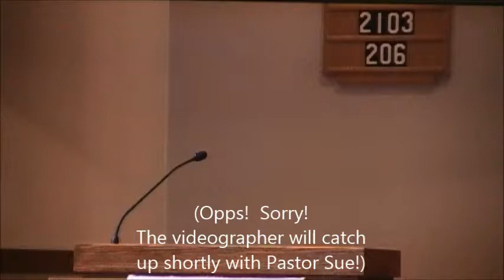2/11/2018 "Known by the Company We Keep" - Pastor Sue Frost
Sunday 2/11/2018 - Message for Today
Transfiguration Sunday - Jesus with Moses and Elijah, but from a different perspective.